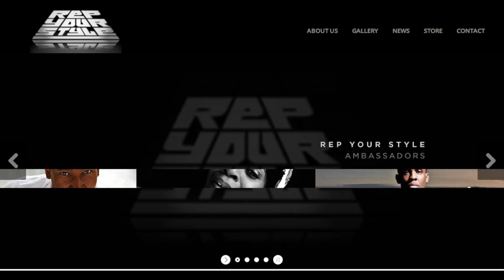REP YOUR STYLE: 3.v.3.Crew Battle:Flexing v. Vogue @5 POINTZ (10/13)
Rep Your Style presents

3 v 3 Crew Battle Flexing v Vogue
@ 5 POINTZ

FLEXING: Kit Kat, Shellz, Element
VOGUE: Nunney Karma, Justin Khan, Omari Mizarahi

DJ DREDEL, DJ EX
Hosted by Melanie Aguirre and Kid Glyde